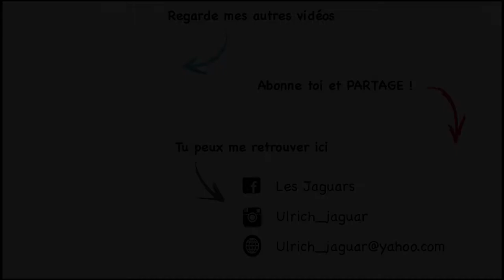Découvrez la chaîne Youtube de : Be More Attractive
Cette chaîne Youtube vous propose : "un max de conseils qui vont te permettre de developper des compétences sociales et des qualités d'homme séduisant afin que tu puisses prendre ta vie sentimentale en main."

Le lien vers la vidéo-vitrine de la chaîne Youtube de : Be More Attractive
Nom de la vidéo : JE LA DRAGUE ET SES PARENTS DÉBARQUENT

Descriptif lié à la vidéo-vitrine présenté ici :
Prends un coaching avec moi :
                  . Objet : Coaching
                  . Tu te présentes
                  . Tu me donnes tes objectifs
                  . Et je te recontacte

  Tu n'as jamais abordé et tu aimerais sortir de ta zone de confort, je filme ta première fois.
  Tu es volontaire pour filmer des abonnés ou moi ?